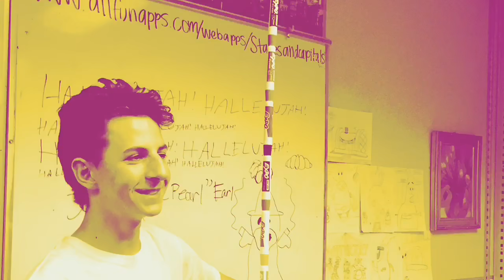FRESHMAN BOYS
heck of a year
“long live af bean” next week